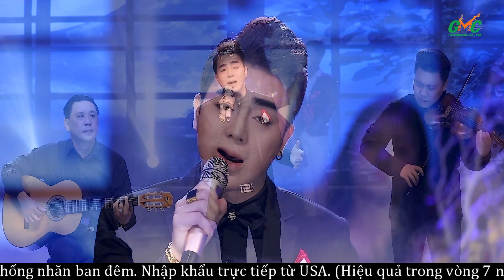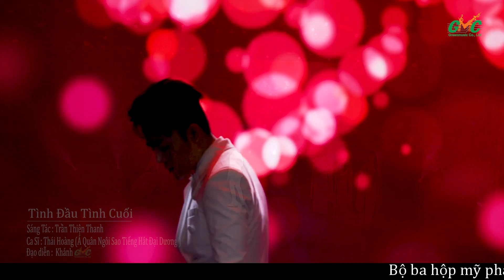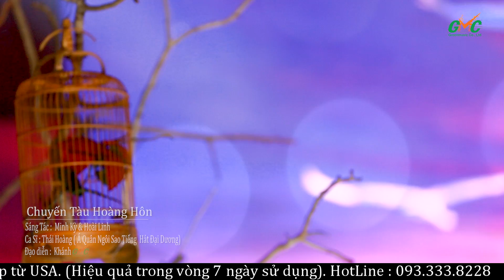Thái Hoàng - Bất Ngờ Đem Giọng Ca Cực Ngọt, Cực Bùi , Rót Vào Tai Người hâm mộ Những Cảm Xúc Vỡ Òa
❤️Đừng quên theo dõi kênh GMC Nhạc Xanh để nhận được những ca khúc mới nhất nhé

Địa chỉ: 26 - Nguyễn Xí - Phường 26 - Bình Thạnh - TP.HCM